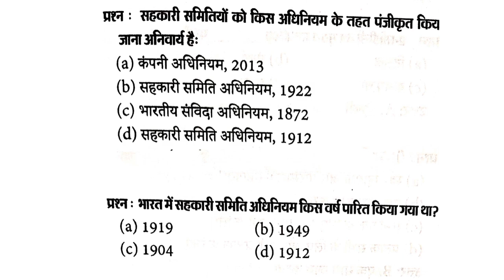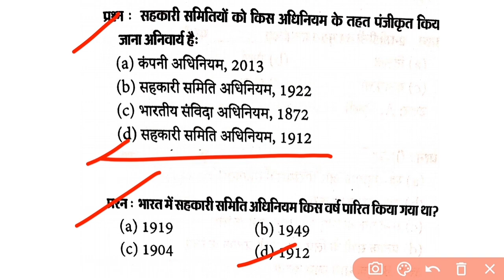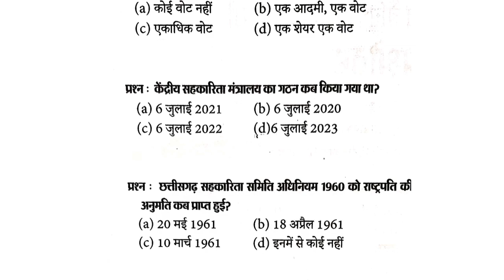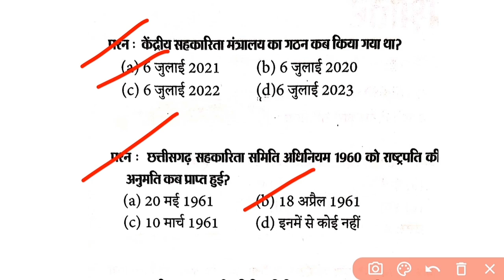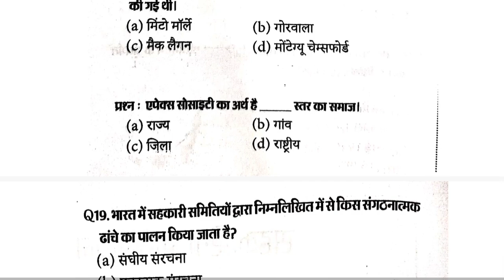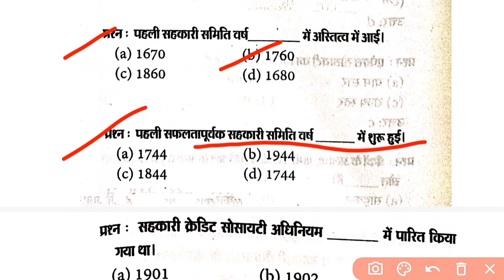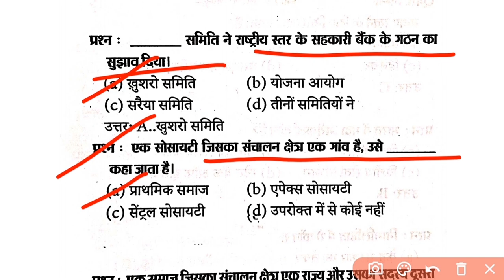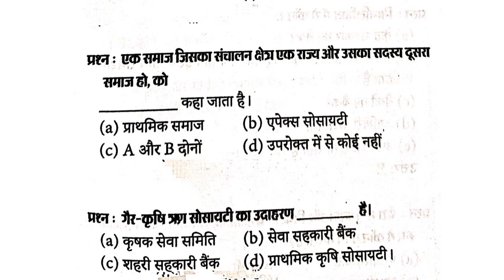छग राज्य सहकारी बैंक विभागीय और बैंकिंग से संबंधित अति महत्वपूर्ण प्रश्न || Cg Sahkarita Banking MCQ